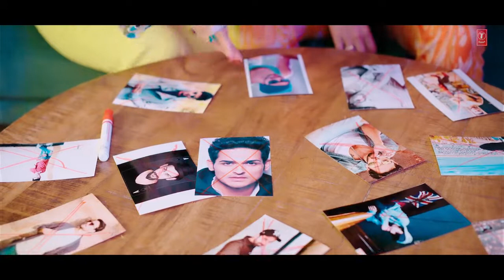Neha Kakkar O Sajna | Priyank Sharma, Dhanashree Verma | Tanishk Bagchi, Jaani | Bhushan Kumar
Presenting the song "O Sajna" in the mellifluent voice of NehaKakkar, starring Neha Kakkar, Priyank Sharma & Dhanashree Verma, penned by Jaani music by Tanishk Bagchi

Bhushan Kumar's
"O Sajna"

Credits:
Song: O Sajna
Singer: Neha Kakkar
Lyrics: Jaani
Arrangement & Programming: Tanishk Bagchi
Mix and Master: Eric Pillai at Sound of Bombay
Mix Assistant Engineer: Michael Edwin Pillai
Featuring: Neha Kakkar, Priyank Sharma, Dhanashree Verma
Curated & Developed by: Bosco Leslie Martis
Director: Vijay Singh (BLM)
OST: Mister Mummy
Casting: Mukesh Chhabra Casting Company
Vocals recorded @ studio5o4
Engineer: Rahul M Sharma Samir Dharap

Video Credits:
Producer: NINE ENTERTAINMENT
Cinematographer: Vishal Sinha
Production Designer: Dipankar Dasgupta
Editor: Suresh Pal
Associate Director: Gulnaaz Khan
Choreographers: Ankan-Alisha
Creative Producer: Jigar Mehta
Executive Producer: Umesh Shinde
Post Production: Lagnesh Joshi, Rajmohan Anjapuly
Line Producers: Chandrashekhar Nannaware, Deepak Shinde
Production Controller: Lagnesh Joshi
Unit Production Manager: Rakesh Raorane
Production Manager: Virendra Patil & Amita Phatak
1st AD: Prathamesh Joshi
2nd AD: Saif Sheikh
Assistant Choreographers: Parvati Dhame and Niraj Lama
DI Colourist: Onkar Singh

Cinematography Team
1st AC: Utkarsh Marulkar
2nd AC: Satish Kumar
Focus Puller: Gurudatta Patio
DIT: Ritaban Biswas

Original Credits:
Song: Maine Payal Hai Chhankai
Singer: Falguni Pathak
Music Composer: Lalit Sen
Lyrics: Lalit Sen
Original Publishers: Universal Music Publishing Pvt. Ltd.

Behind The Scenes:Third Eye Blind Productions

Manpreet Singh
Rahul Pandey
Riddhi Morkhia
Dattatray Ranjane
Vikrant Khadas
Zaid Ahmed
Aditya Chanana
Siddhesh Yadav
Faizan Sayyed
Vaibhav Saxena